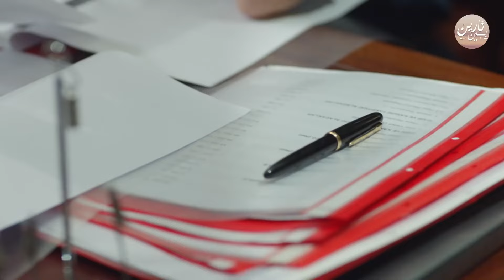بين نارين الموسم 2 الحلقة 23